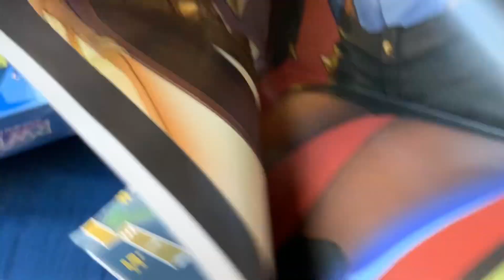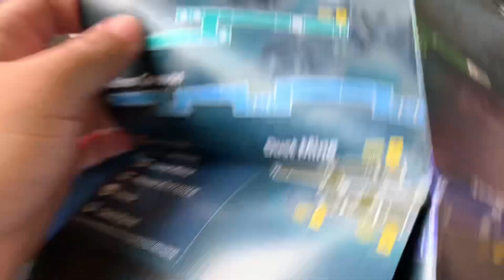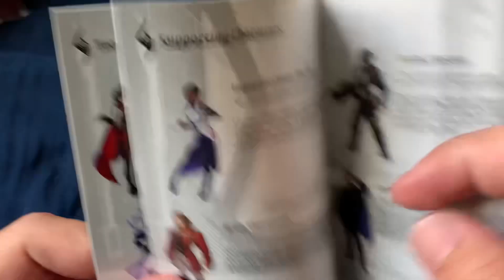Rwby arrowfell unboxing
This video is a
CRITO
act, 1976
Fywhich is considered
of the
Copyright